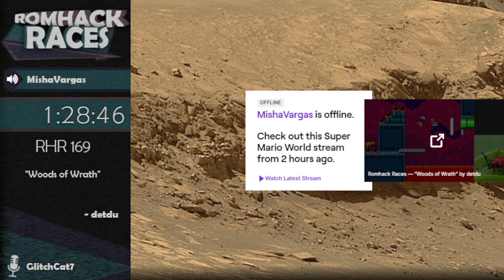"Woods of Wrath" by detdu - Romhack Race #169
Download this level, as well as all of all of our other 200+ Kaizo Race levels, at our